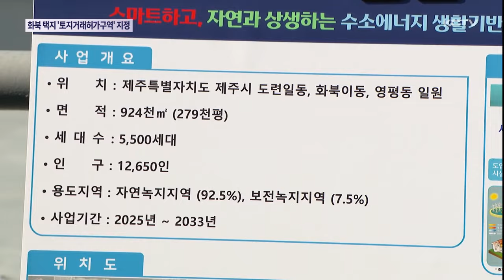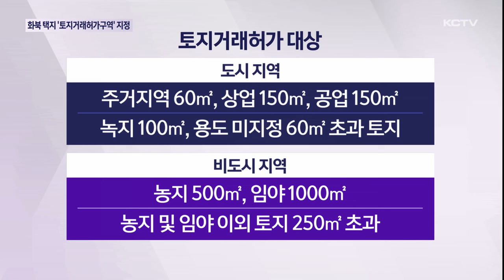화북 공공주택 지구 '토지거래허가구역' 지정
정부의 신규 택지 후보지로 선정된 제주 화북2 공공주택지구가 부동산 투기 방지를 위한 토지거래허가구역으로 지정됐습니다.

앞으로 2028년까지 5년간 해당 구역의 토지를 거래할 경우 사전에 허가를 받아야 합니다.